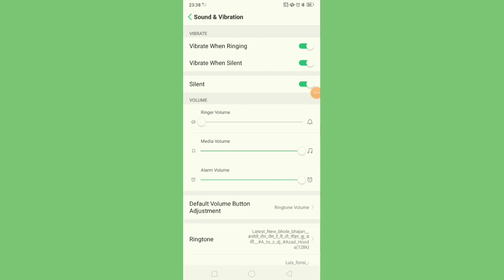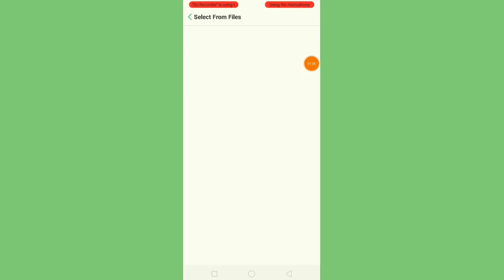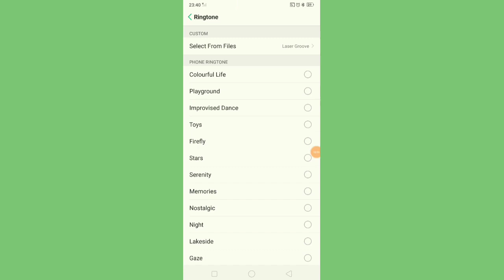OPPO A5s Set Ringtone original How to change Ringtone Android phone,mobile me ringtone kaise lagaen